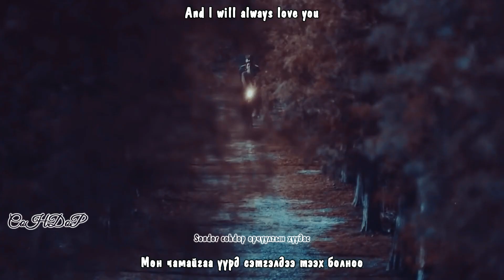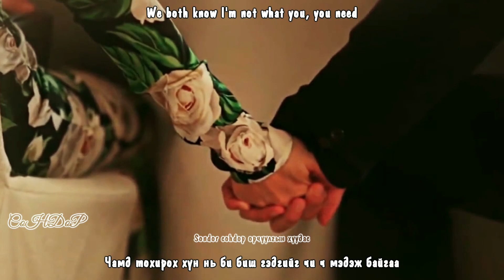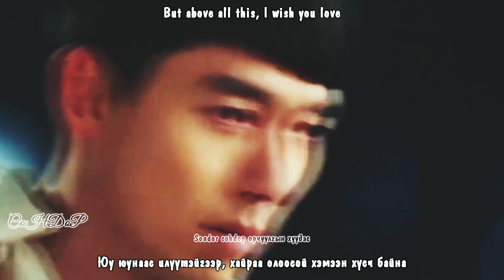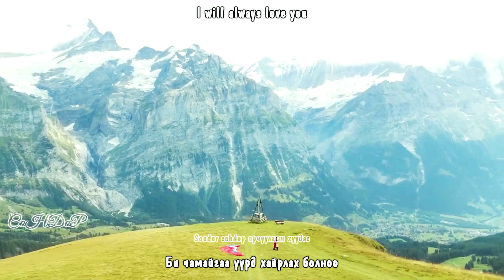[MGL SUB] CRASH LANDING ON YOU | I WILL ALWAY LOVE YOU